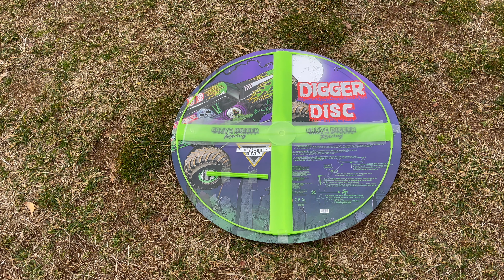Grave Digger Disc Unboxing and first play